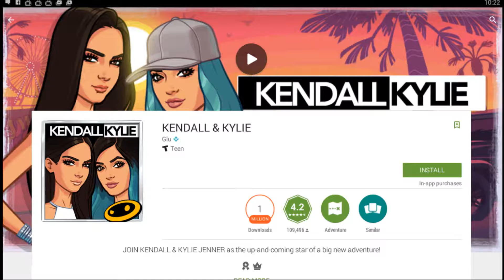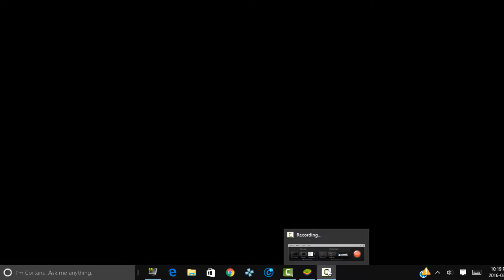The Flintstones bring back bedrock #5